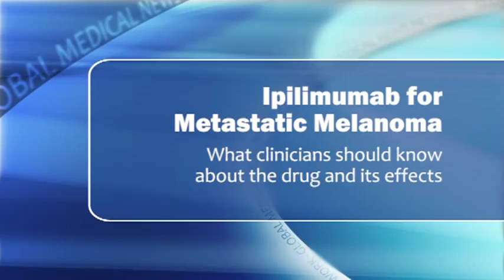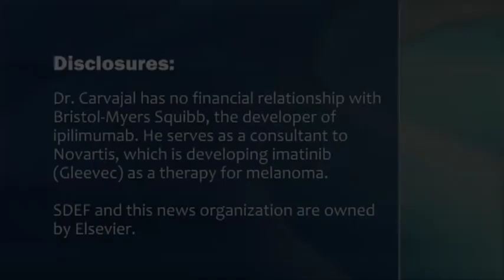Ipilimumab for Metastatic Melanoma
Dr. Richard D. Carvajal discusses ipilimumab's outcomes, patterns of response, and potential side effects as a treatment for metastatic melanoma.